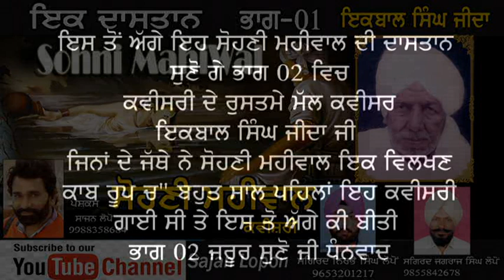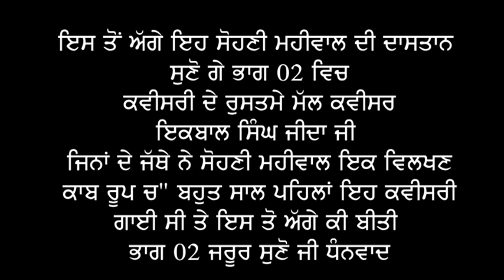ਸੋਹਣੀ ਮਹੀਵਾਲ-ਭਾਗ-01 ਕਵੀਸਰੀ ਇਕਬਾਲ ਸਿੰਘ ਜੀਦਾ & ਸਾਥੀ-ਪੇਸਕਸ ਸਾਜਨ ਲੋਪੋ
ਕਵੀਸਰੀ
ਇਕ ਦਾਸਤਾਨ
ਸੋਹਣੀ ਮਹੀਵਾਲ#
ਕਵੀਸਰੀ ਜੱਥਾ ਇਕਬਾਲ ਸਿੰਘ ਜੀ ਜੀਦਾ ਤੇ ਸਾਥੀ
ਇਹ ਕਵੀਸਰੀ ਸੋਹਣੀ ਮਹੀਵਾਲ
ਭਾਗ 01
ਵਿਸੇਸ ਧੰਨਵਾਦ ਇਕਬਾਲ ਸਿੰਘ ਜੀ ਜੀਦਾ ਦੇ
ਸਗਿਰਦ ਨਿਰਭੈ ਸਿੰਘ ਲੋਪੋਂ
ਸਗਿਰਦ ਜਗਰਾਜ ਸਿੰਘ ਲੋਪੋਂ
ਇਹ ਕਵੀਸਰੀ ਤਕਰੀਬਨ 1976-77
ਚ"ਗਾਈ ਗਈ ਸੀ ਬਹੁਤ ਮੇਹਨਤ ਤੋ ਬਾਅਦ ਇਹ ਕਵੀਸਰੀ
ਸੋਹਣੀ ਮਹੀਵਾਲ ਅੱਪਲੋਡ ਕਰ ਰਹੇ ਹਾਂ ਕਿਓ ਕੇ ਇਹ ਕੈਸਟਾਂ
ਰਿਕਾਡਿਗ ਕੀਤੀਆ ਗਈ ਸਨ ।
ਆਪ ਜੀ ਸੁਣਨ ਵਾਲੇ ਵੀਰਾਂ ਦਾ ਧੰਨਵਾਦ ਜੋ ਇਹ ਕਾਬ ਰੂਪ ਕਵੀਸਰੀ
ਏਨਾਂ ਪਿਆਰ ਦੇ ਰਹੇ ਹੋ ।
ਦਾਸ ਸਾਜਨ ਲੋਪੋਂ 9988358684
Hi
Sohani Mahiwal Part 01 Kvisheri Iqbal Singh Jida & Sathi